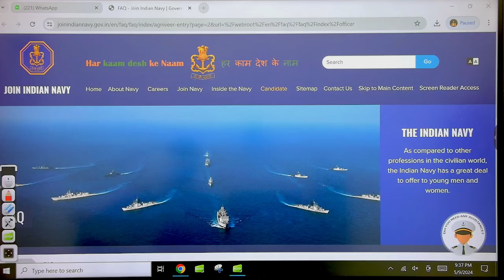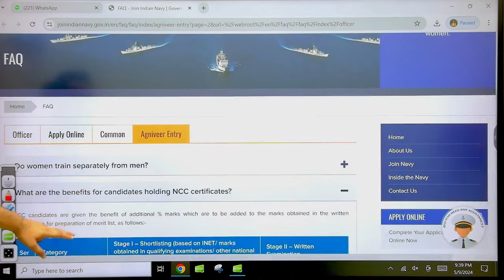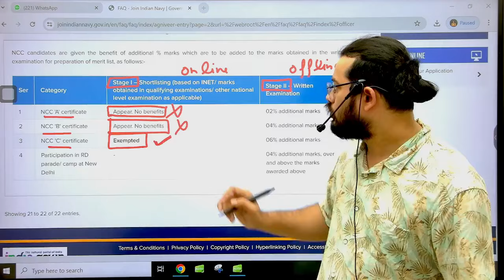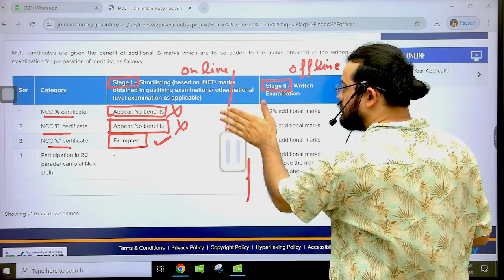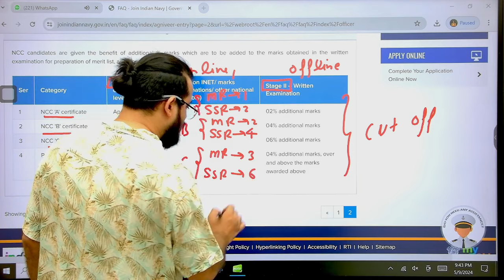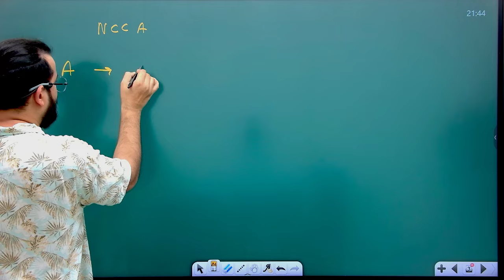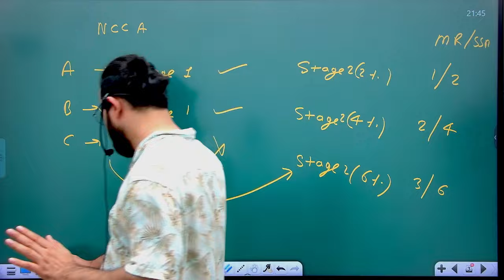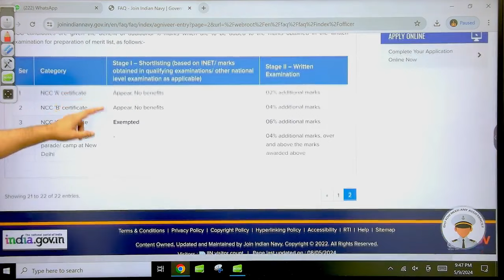NAVY SSR/MR 2024 NCC CERTIFICATE BENEFITS A B C CERTIFICATE NCC BY VIVEK RAI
🔴Get full Indian Coast Guard GD ( 02 / 2024 ) ऐरावत BATCH ( VOD ) Course from Exampur Now.

📢 Our Courses📚:-